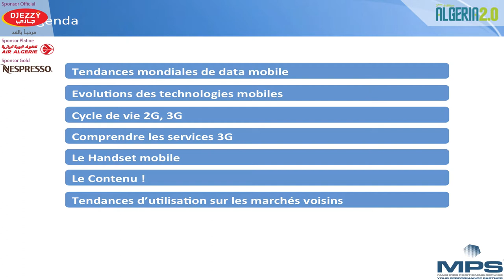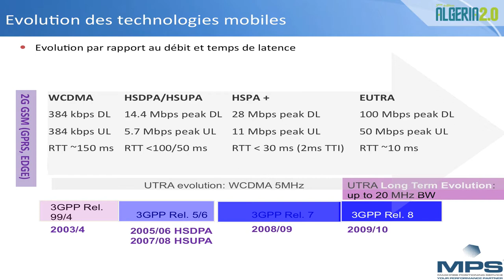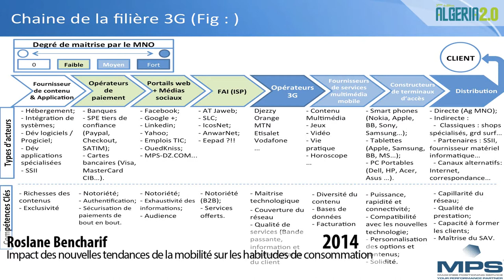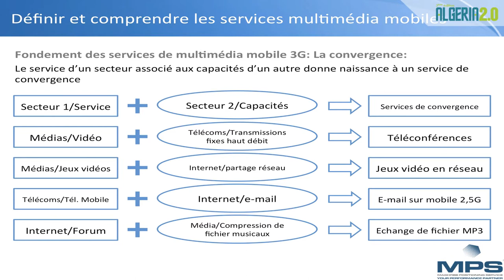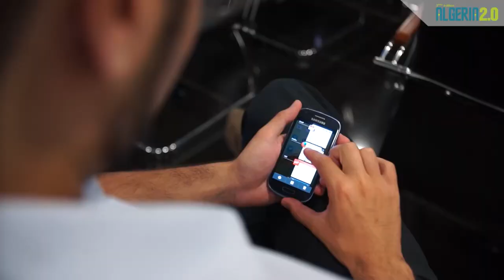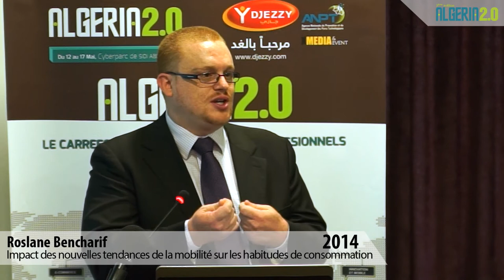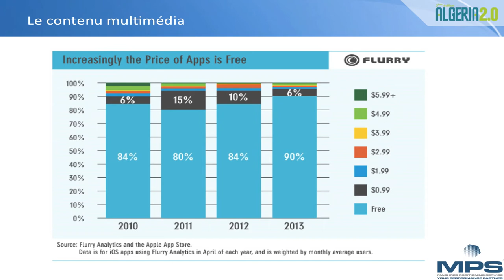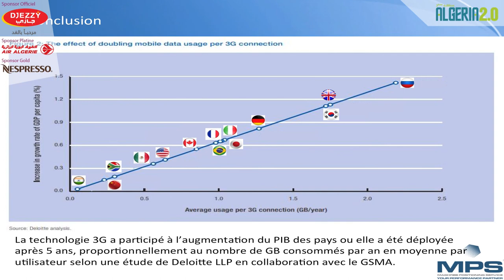Roslane bencharif au Algeria20 édition 2014 Impact des Nouvelles tendances de la mobilité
Impact des Nouvelles tendances de la mobilité sur les habitudes de consommation.
Consultant International en nouvelles technologies, spécialisé dans la stratégie commerciale et Marketing dans la téléphonie mobile et Directeur Général de la société MPS, spécialisée dans le consulting et la formation spécifique aux acteurs des télécoms.
M. Bencharif justifie de plus de 12 années d’expérience dans le domaine des TIC, dont 8 chez Djezzy dans la vente corporate, le PMO (gestion et suivi de projets) et le Strategic Planning & Business Development
En 2009, M. Bencharif rejoint Microsoft Algérie en tant que Directeur Marketing.
En 2010, il rejoint Sofrecom Orange FT en tant que consultant free lance en Iran, ou il dirigea la direction stratégie commerciale dans le cadre du lancement du premier opérateur 3G en Iran, Tamin Telecom (aujourd’hui Rightel).
En 2011, il est appelé par Ericsson en tant que consultant free lance dans le cadre de la mission 3G go to marketstrategy pour Mobilis.
En 2012, il est rappelé par Ericsson pour un benchmarking sur le MBB 3G pour le compte de l’opérateur Libyana en Libye.
En 2013, M. Bencharif à travers son entreprise MPS anime un séminaire sur les stratégies de lancement de la 3G pour 120 hauts cadres de l’opérateur Mobilis.
M. Bencharif est également coach d’un groupe d’étudiants dans le cadre d’Indjaz Al Djazair pour la deuxième année consécutive et anime des conférences au sein d’universités algériennes couvrant différents thèmes autours des TIC.